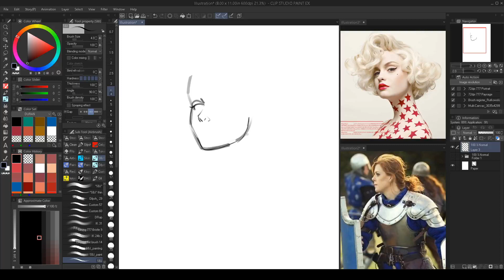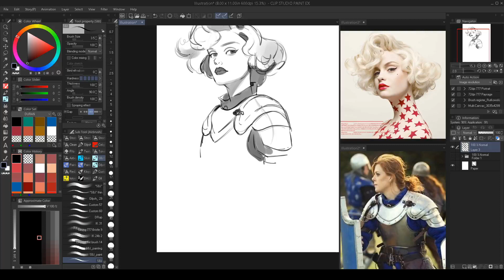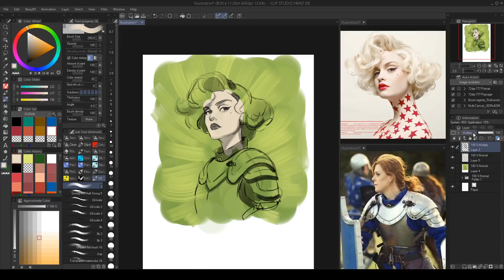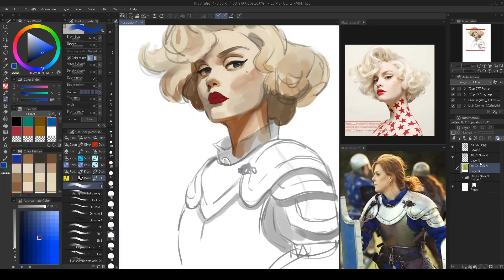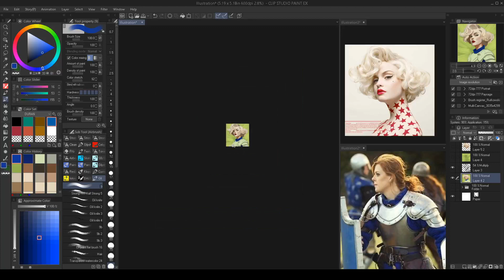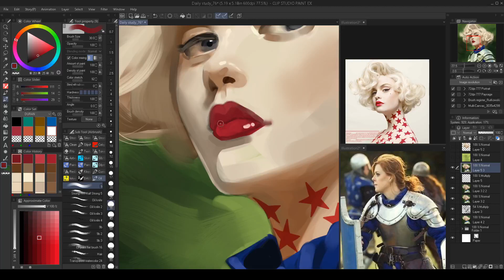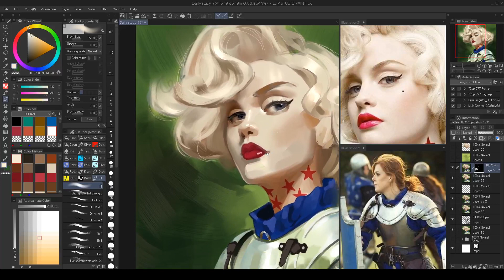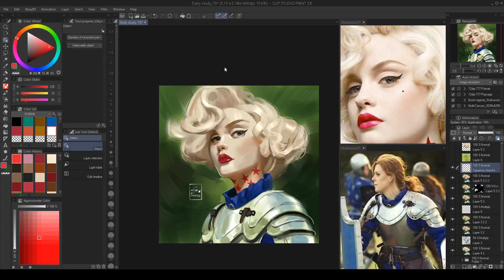Painting practice in Clip Studio Paint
Trying to mix refs :D
...and playing with some old brushes that I've created longtime ago (and rediscover recently ^^')

Daily practice, digitalpainting study from photo reference with clipstudiopaint in realtime

Reference : @carolelasnier (instagram) @larplyyyyyyf (instagram)